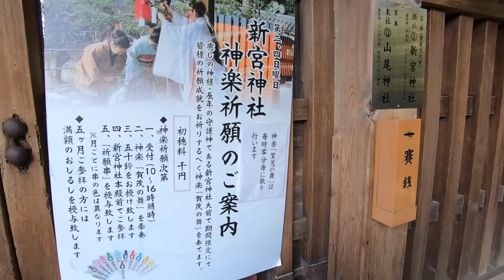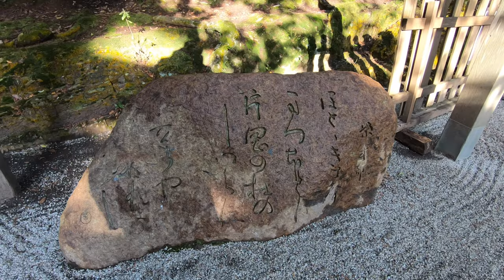Kyoto, Kamigamo Shrine - One of The Oldest Shinto Shrines in Japan [4K] POV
Its formal name is the Kamo-wakeikazuchi Shrine. It has been designated by UNESCO as a World Heritage Site.